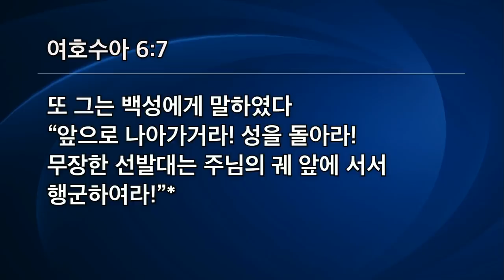[선한목자교회] 주일설교 2021년 04월 25일 | 하나님의 말씀대로 사는 훈련 - 유기성 목사 [여호수아 6:1-27]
하나님의 말씀대로 사는 훈련 - 유기성 목사 [여호수아 6:1-27]